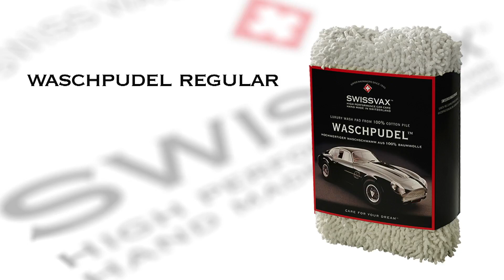Mercedes-Benz G55 AMG hand wash with Swissvax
Mercedes-Benz G55 AMG complete hand wash with Swissvax Car Bath products
Swissvax is a Swiss brand of high performance Car Care and one of the best in market with top quality products
It's highly recommended always a hand wash to maintain a perfect and shinny paint coat of varnish without swirls, automatic washing machines may cause serious damages to the paint coat of your Mercedes-Benz